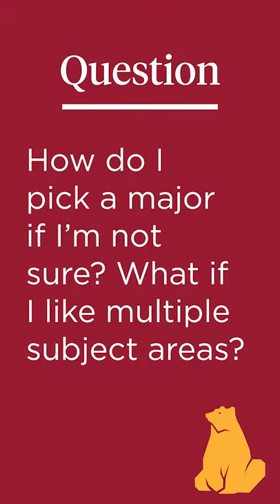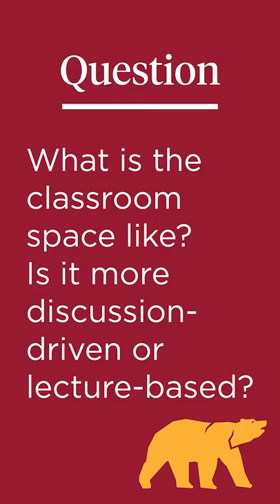Admission Q&A Academics & Outcomes